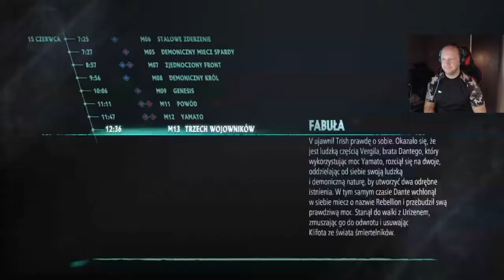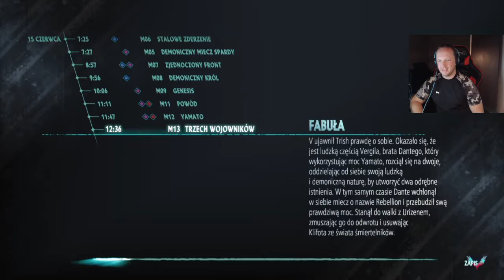Devil May Cry 5 Tryb Piekło i Piekło (Hell And Hell Mode) #42 - M13 / Trzech Wojowników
- Intro:  Escape the Fate - One For The Money